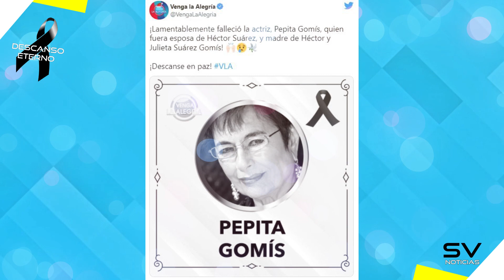ULTIMA HORA Triste Noticia LUTO HOY Fallece Querida Actriz NOTICIAS DE MEXICO Hoy